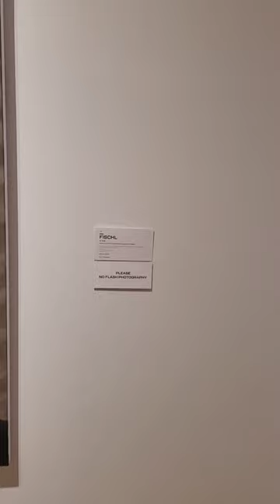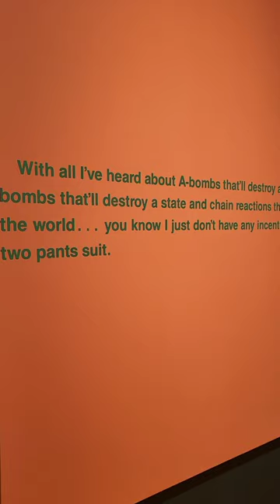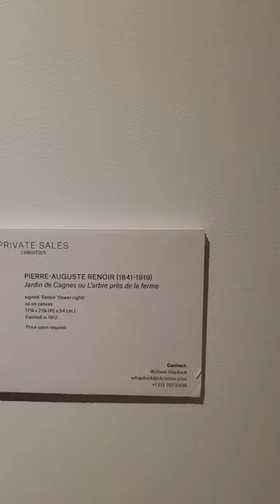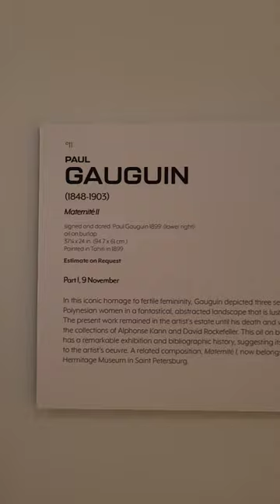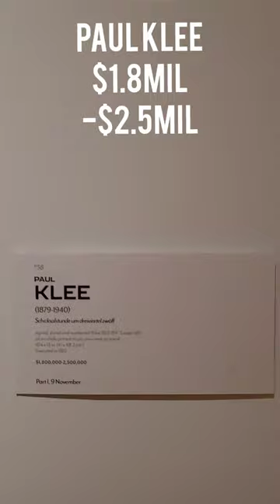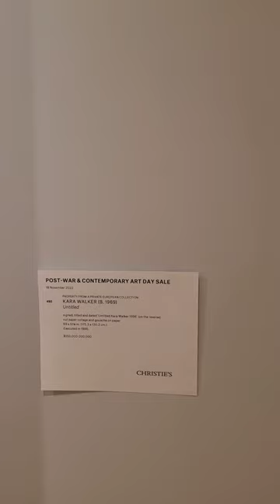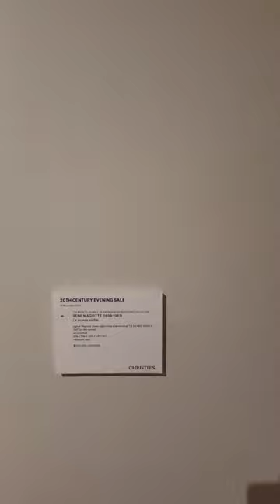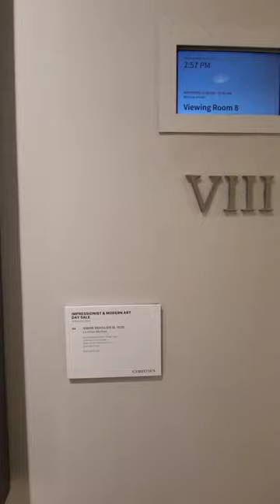Visionary: Paul G Allen's (co-founder of Microsoft) $1 billion private Art collection @ Christie's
The most expensive private art collection  and auction. Paul G Allen is the co-founder of Microsoft. This collection is estimated to be worth $1 BILLION.  This 150 piece collection "VISIONARY:PAUL G ALLEN'S COLLECTION is set t o be the largest and most exceptional art collection in history.  Auction is on the 9th November &10th November 2022 @ Christie's,NY.